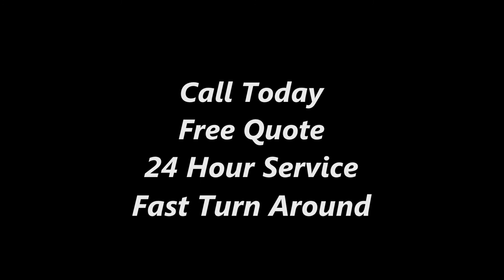CANNON After Market Hydraulic Parts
DescriAfter market CANNON Hydraulic Parts is a subsidiary of Hydrostatic Transmission Service, LLC an after market CANNON hydraulic parts needs Company located in Tupelo, Mississippi. We specialize in the remanufacturing and marketing of new, used, surplus, and remanufactured CANNON Hydraulic rotating group parts such as CANNON pistons, CANNON cylinder blocks, and CANNON valve plates used in CANNON hydrostatic piston pump repair and CANNON closed loop motors and CANNON hydraulic piston and open loop pump repair and motors .Our main product lines consist of after market new, and remanufactured CANNON replacement parts for CANNON, piston pumps and motors. We can also supply new replacement rotating group parts for construction, heavy equipment and excavator spare parts for the following machines: Hitachi, Caterpillar, KOBELCO, Komatsu, Linkbelt, Komatsu, John Deere and Kawasaki. We also offer Linde, CESSNA, and Rexroth parts, and CANNON piston pumps and motor parts. After market CANNON Hydraulic Parts sells parts to a global market and can service your part needs anywhere from South America to Europe. All of our CANNON After market parts are manufactured to OEM specs and are of excellent quality and will interchange with most OEM products. Our CANNON parts will usually save you 35% or more of list parts pricing.

WE OFFER:
Replacement hydraulic/hydraulics pumps and pump parts for the following agricultural tractors. Tractor CASE I.H. -David Brown-Deutz-Derot-Fendt-Fiat-Ford-Ford New Holland-Holder-Hurliman-Lamborghini-Landini-MB Trac-Loiseau-Massey Ferguson-Mercedes-Renault-Same-Steyr.
Replacement hydraulic/ hydraulics pumps for Combines/ForagersCombine-Combine/Forager Class-Massey Ferguson and Mengele combines.
Replacement hydraulic/ hydraulics pump parts for Berry-Bomford-Nicolas-McConnel-Rousseau-Sma.
Replacement hydraulic/ hydraulics pumps and parts for the following construction equipment: Alhmann-Yanmar-Atlas-Bobcat-Bomag-Brimond -Latil-Cascade-Case Poclain-Caterpillar-Dynapac-FDI Sambron-Fermec-Furukawa-Fiat Hitachi-Hanomag-Hyundai-JCB-Komatsu-Fenwick-Kramer-Kubota-Manitou-Komatsu-Matbro-Mecalac-Merlo-Nissan Chariot-O&K-Omfort Audureau- Pel Job-Sanderson Class-Schaeff-Still Saxby-Zettelmeyer

EQUIPMENT, MACHINES, MACHINERY OR PARTS, WE HAVE THEM OR CAN GET THEM!

Visit us at our EBay store: Hydrostatic Transmission Service, LL